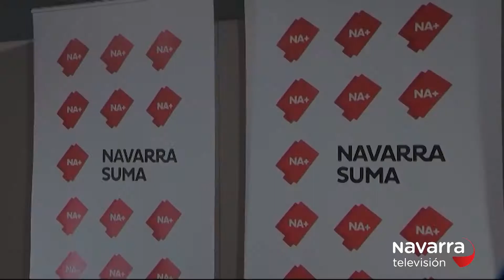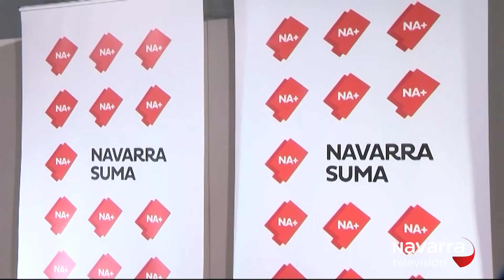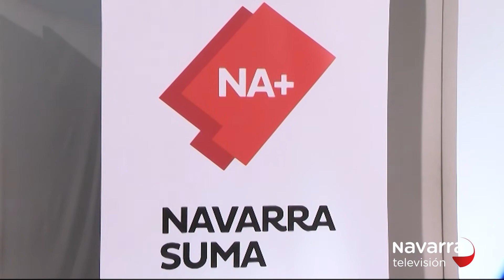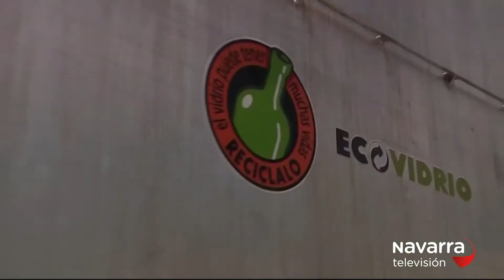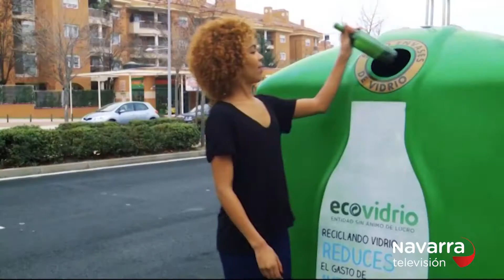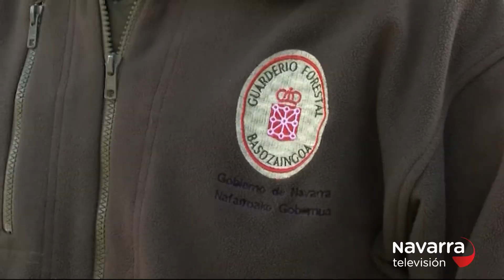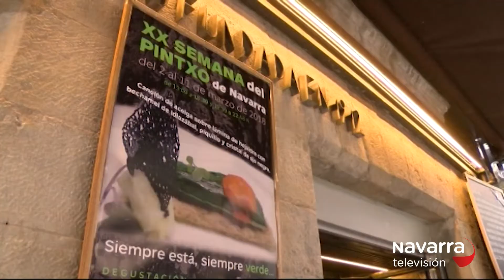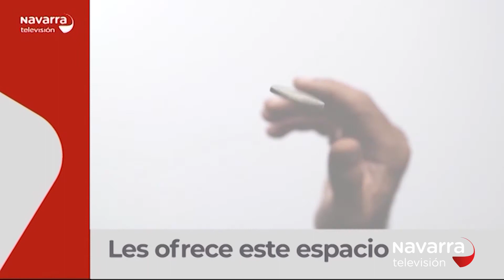Noticias de Navarra 20:30h 20/03/2019